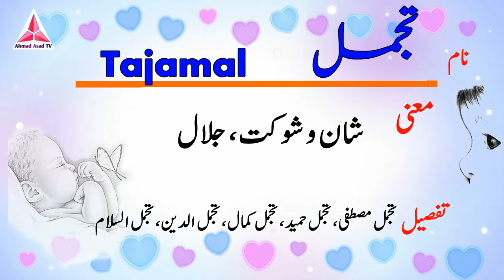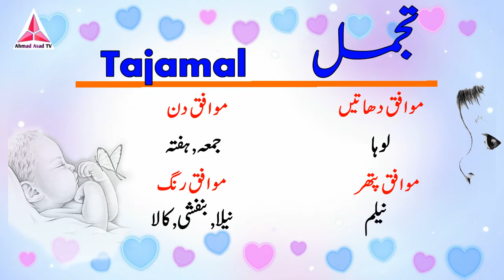Tajamal Name Meaning in Urdu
Hi Friends